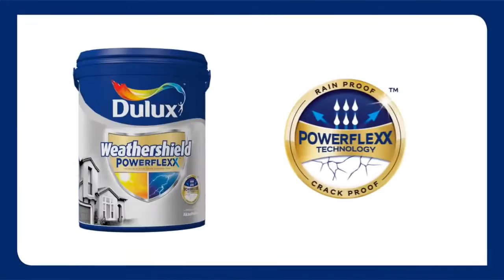COLORTV REEL Summer 2014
COLORTV brings creative branding, advertising and invigorating design direction to a wide range of products and clientele; Including global advertising agencies, commercial broadcast networks, print collaterals, live events/production shoots, projection mapping, digital/online media, and more.
COLORTV’s portfolio have been featured on various international channel networks, campaigns, events, social media, websites, in-store displays, dance clubs, film festivals and publications.

Copyright COLORTV STUDIO PTE LTD 2014